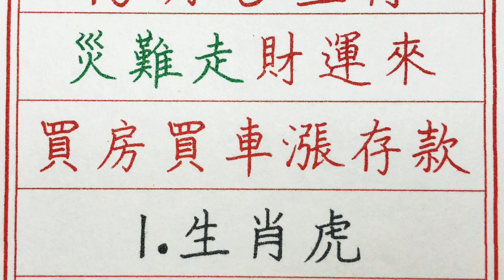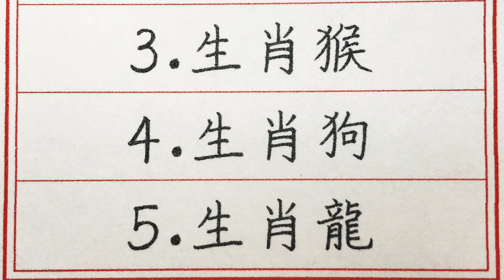老人言：10月5生肖災難走財運來，買房買車漲存款